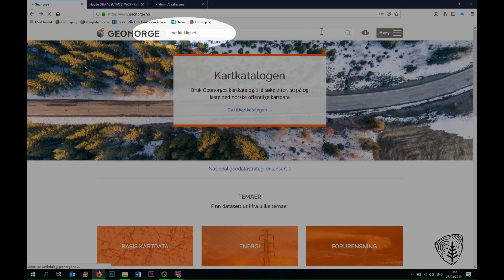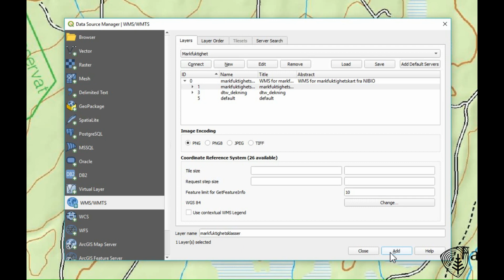Markfuktighetskart i QGIS.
Kort filmsnutt som viser hvordan du legger til markfuktighetskartet som WMS-tjeneste i QGIS.